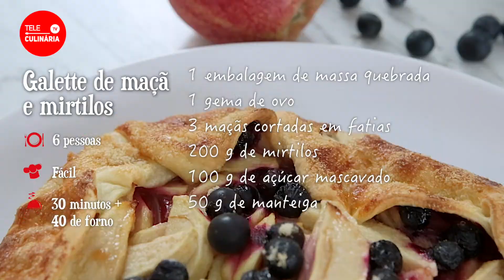Galette de mirtilos e maçã - TeleCulinária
Galette de mirtilos e maçã  - Receita em Video TeleCulinária

INGREDIENTES
1 embalagem de massa quebrada estendida
3 maçãs
200 g de mirtilos
100 g de açúcar mascavado
50 g de manteiga
1 gema M
Papel vegetal q.b.